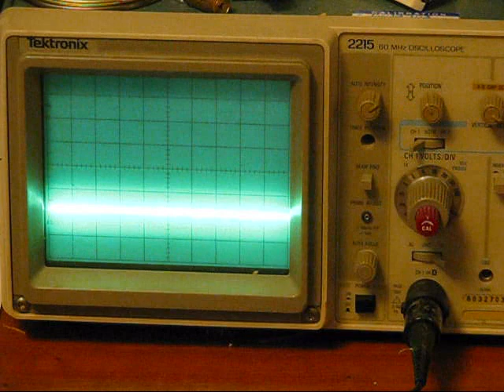The arduino light sensor module with on-board comparator from engineeringshock.com